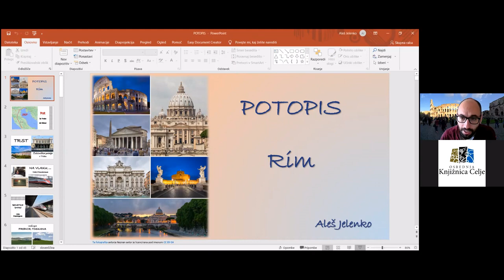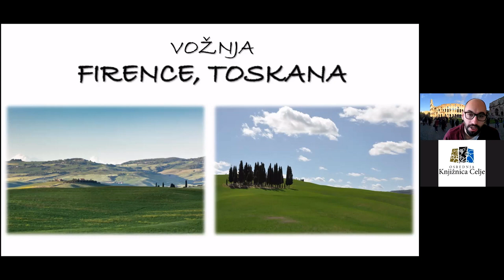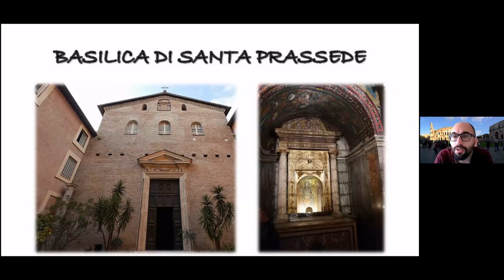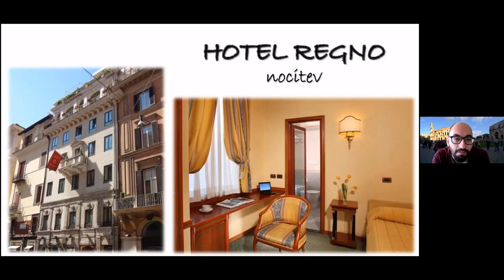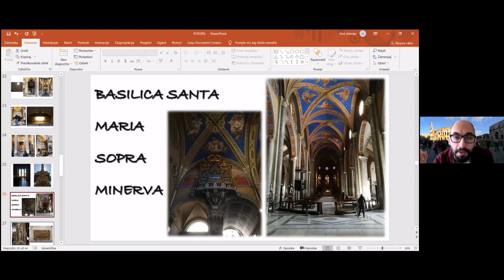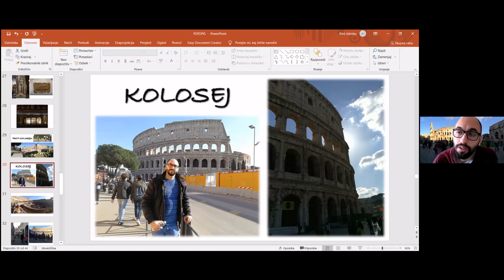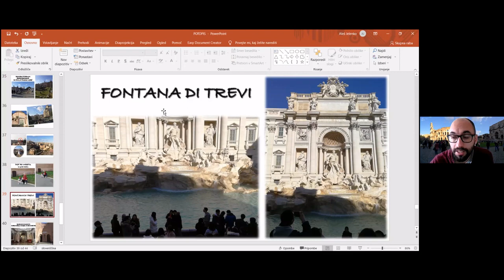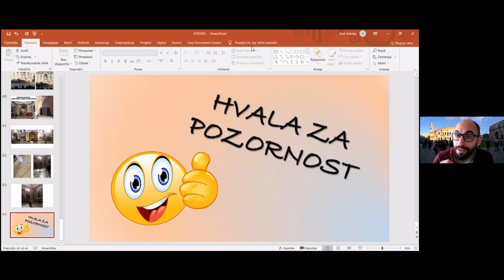Rim v treh dneh!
Z vlakom iz Trsta do Rima. Ogled največjih znamenitosti (Kolosej, Panteon, Rimski forum in še veliko več) in utrip "večnega mesta" pred koronavirusno pandemijo. In nato - vračanje z vlakom nazaj proti domu.

Aleš Jelenko (1986), pesnik, pisatelj in urednik. Avtor petih pesniških zbirk. Tik pred izdajo je njegova šesta z naslovom Paralelna vesolja Lani je izšla njegova knjiga kratke proze Zgodbe iz podtalja. Objavlja v vseh vidnejših literarnih revijah pri nas, njegovi teksti pa so prevedeni v številne jezike.